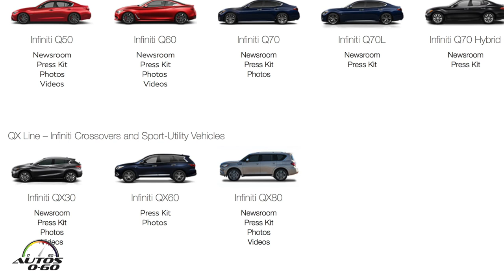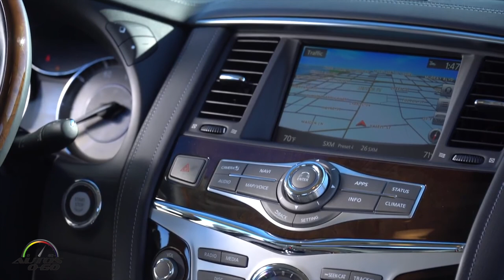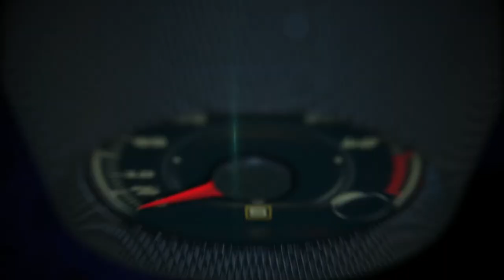Debut Infiniti QX80 2018 en Charleston, South Carolina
El Test Drive Infiniti QX80 2018 por las calles y carreteras de la histórica ciudad de Charleston, South Carolina, nos permitió comprobar que este SUV de lujo, está listo para seguir compitiendo al máximo nivel gracias a sus acabados premium, tecnología y sobre todo, capacidad para hasta ocho pasajeros.